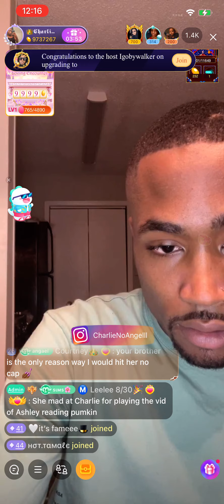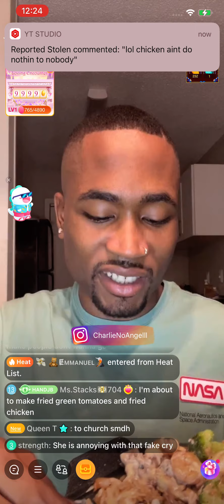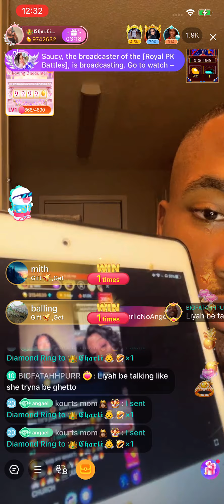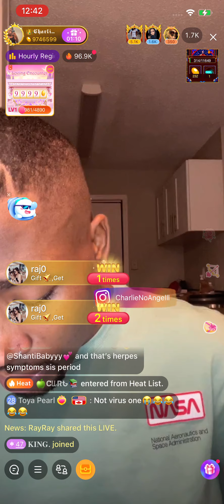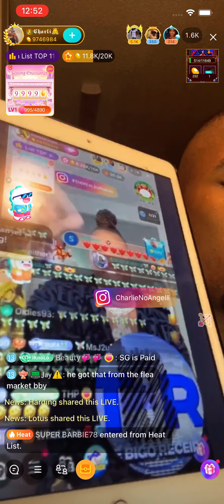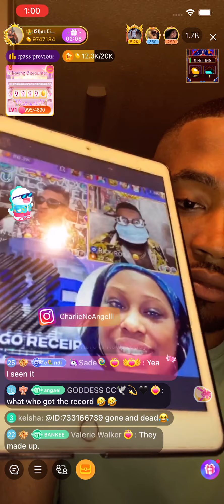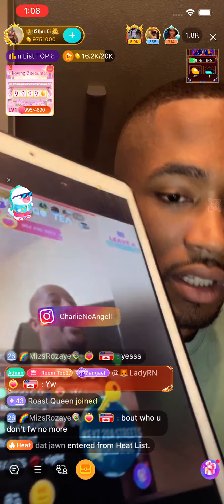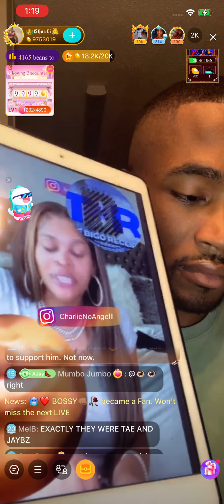CHARLI SPILLS☕️ON LIYAH/JACKIE/TRINA B/PASTOR P/JASON LEE/EBONY/SUPA/CHERRY/CAMERA/etc.